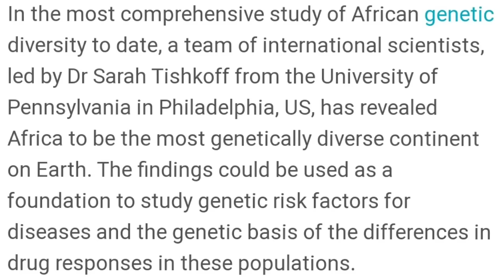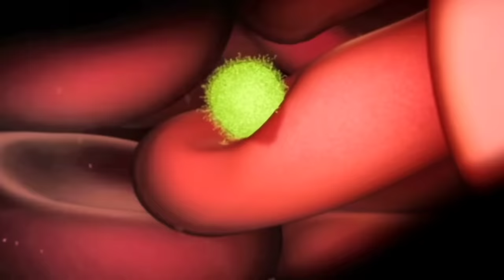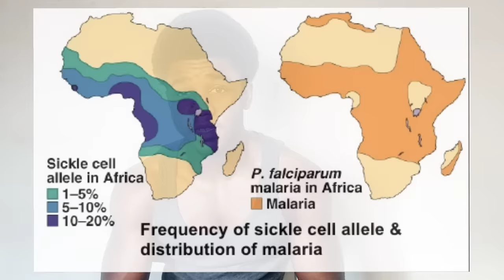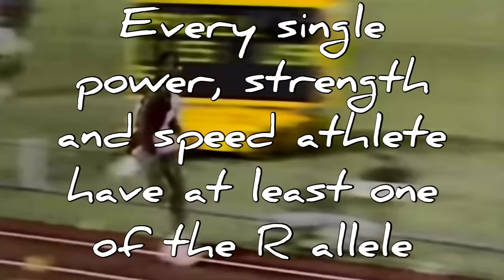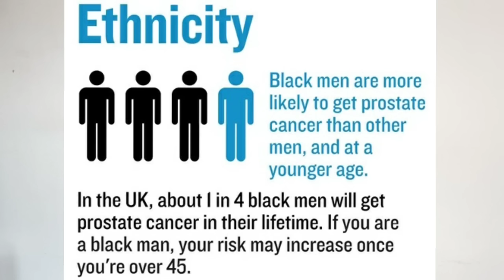BLACK GENETICS EXPLAINED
In this video I explain the truth about "BLACK GENETICS". My intention is only to educate, not to discriminate.
I learnt a lot of this information from watching Team 3D Alpha's video on Black Genetics. I followed up by researching for myself to see if what I had learnt was reliable. And I have come to find that this information is true and reliable.

🕧🕧🕧 TIMESTAMPS 🕧🕧🕧
0:05 I'm Not Racist
0:11 Is It True
Factor to bear in mind:
2:00 Genetic Diversity
Reasons:
3:20 No. 1 Natural Selection
5:37 No. 2 The Power Gene
7:56 No. 3 Myostatin
8:16 No. 4 Androgen Receptors
Rest Of The Video:
8:45 Not Only Black People Have These Genes
9:39 What You Need To Know
10:14 Check Out Team 3D Alpha

Check out some more down below.

VIDEOS

⭕⭕⭕ SOURCES ⭕⭕⭕

🕕🕕🕕 TIMESTAMPS 🕕🕕🕕

0:05 I'm Not Racist
0:11 Is It True
2:00 Genetic Diversity
3:20 No. 1 Natural Selection
5:37 No. 2 The Power Gene
7:56 No. 3 Myostatin
8:16 No. 4 Androgen Receptors
8:45 Not Only Black People Have These Genes
9:39 What You Need To Know
10:14 Check Out Team 3D Alpha